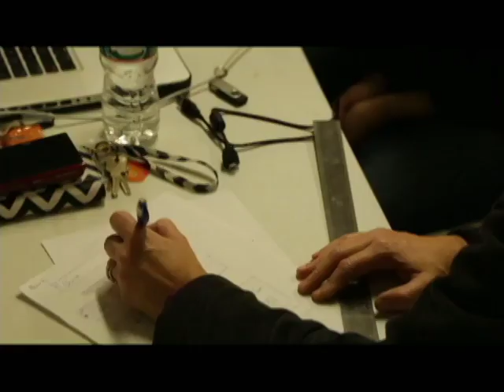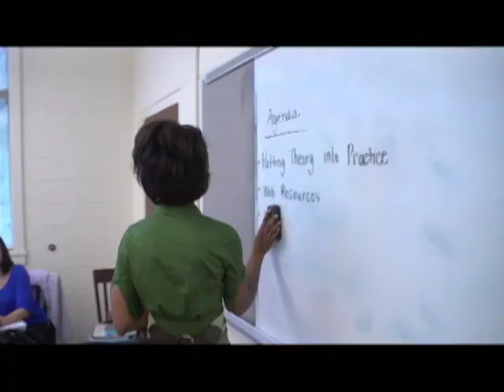Wheelock College Featured on Viewpoints